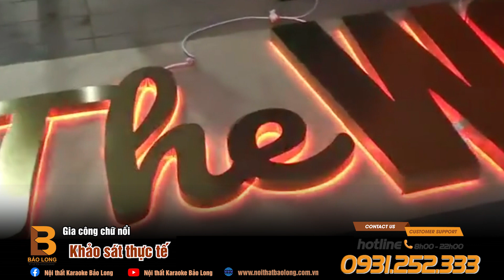Gia công chữ nổi, biển hiệu quảng cáo chất lượng nhât Việt Nam | Nội thất Bảo Long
Gia công chữ nổi, biển hiệu quảng cáo chất lượng nhât Việt Nam I Chữ quảng cáo I Nội thất Bảo Long

© Bản quyền thuộc về NỘI THẤT BẢO LONG
© Copyright NỘI THẤT BẢO LONG & Do not Reup

💡CÁC BẠN để lại SỐ ĐIỆN THOẠI để được tư vấn hoàn toàn MIỄN PHÍ: 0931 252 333